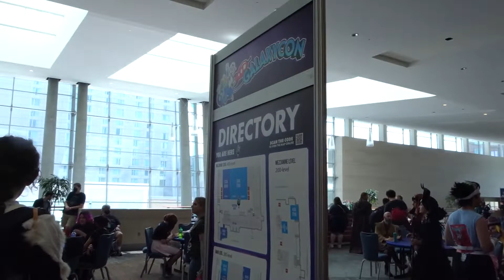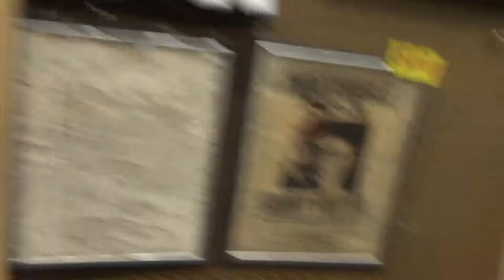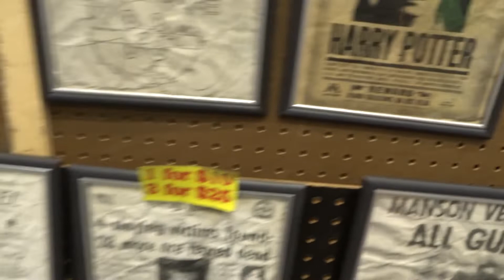GalaxyCon 2022 Raleigh, NC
My first Galaxy Con. I went Saturday July 30th..Wanted to give you a point of view that you dont normally see.